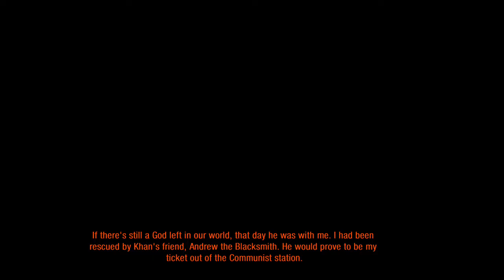Metro 2033 Redux- Ranger Hardcore Playthrough Part 2 (No Commentary) - 1 / 2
Hey guys, I haven't uploaded fin a long due to some personal and equipment problems, but I am thinking of starting regular recordings and uploads soon. Untill then I'll be streaming some Xbox One playthroughs on Twitch! Here is my first one! Enjoy!